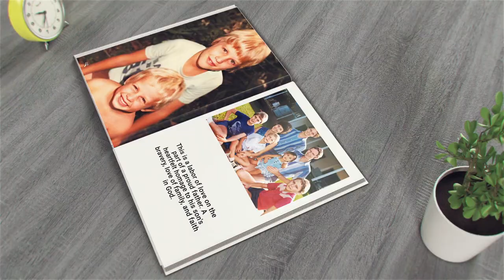Official Trailer | CHAD: A Man of Faith and Integrity by Gary Chapman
This book is much more than just the account of an incredible young man's life journey. This is the result of a proud father's labor of love. A wonderful homage to his son's bravery, love for his family, and faith in God.
It's a tribute to a life well lived. Many of my friend Chad's properties have been built or refurbished in Newcastle. He was hard at work establishing a life around himself when he wasn't swinging a hammer for clients.
Chad began construction on a new home for his family this year.
When they last raced at Bathurst, Chad was in hospital. He was frail and in agony, but he cracked jokes about cars and fishing, as well as his suffering and faith. He was always hoping for a miracle. Despite the fact that he couldn't eat his lunch, he was concerned that I hadn't eaten.
"Jesus, wow," he said as his final words.